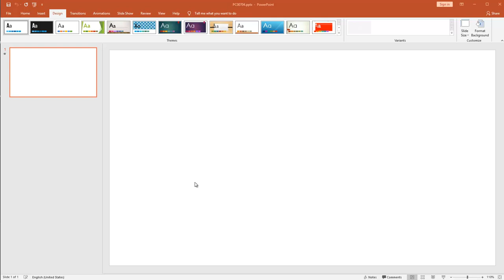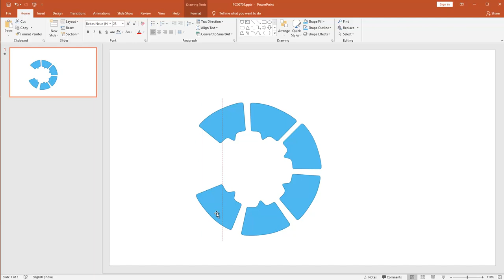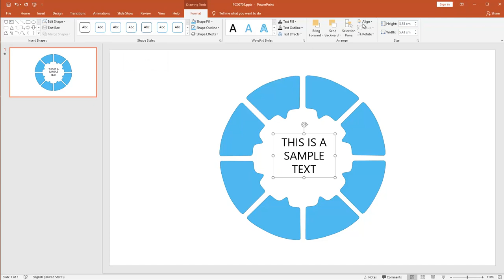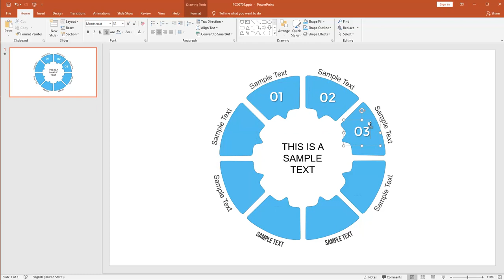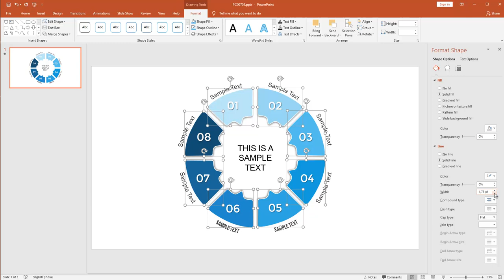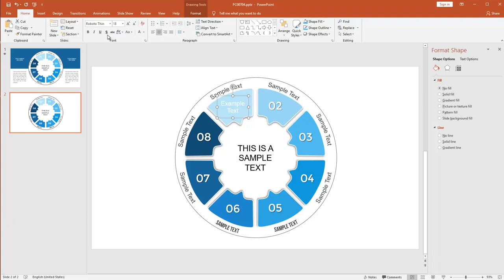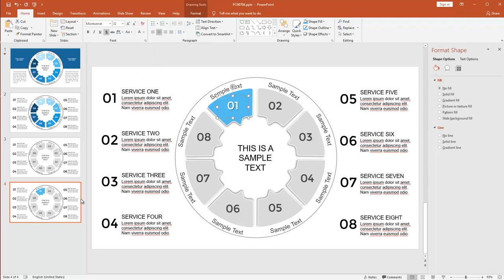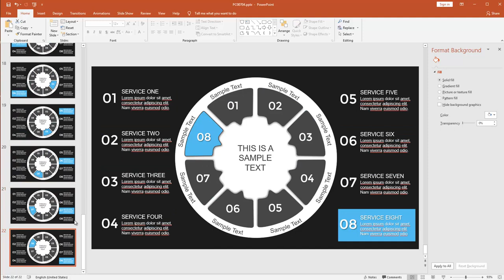How to create circle puzzle charts for PowerPoint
You can see the process of preparing the puzzle chart for PowerPoint presentations. And you can try to draw it yourself. When watching a video, you can learn not only to draw but to prepare a presentation in the future. Good luck!